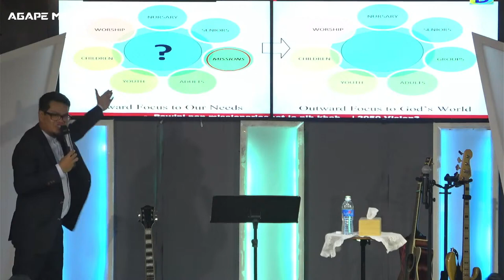Korea Ten Mission Vei LuaUh A Hih ManUn - 10 AUGUST 2024 - REV.DR.DAVID LIAN NO